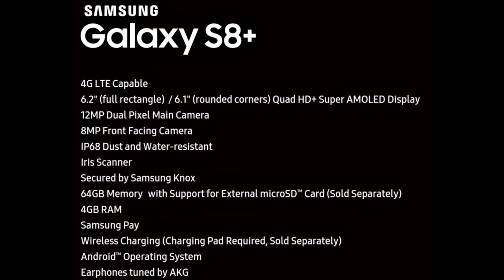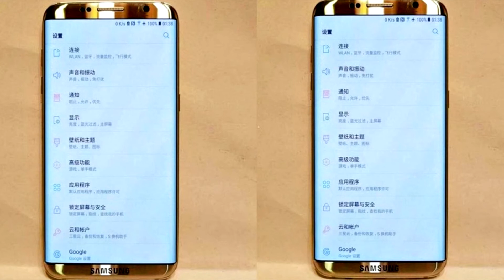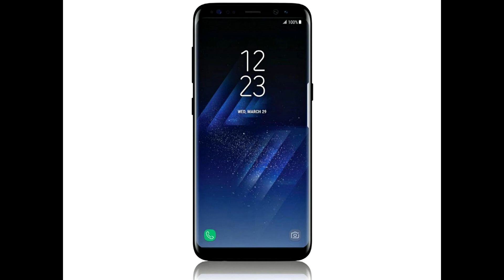TODAS LAS FILTRACIONES DEL GALAXY S8/S8+ || 29 de Marzo su Estreno Oficial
GALAXY S8/S8+  todas sus filtraciones en imagenes, su estreno sera el 29 de marzo del 2017.